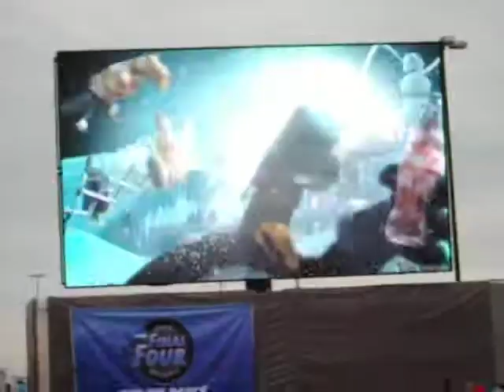Open Happiness LIVE 4/5/09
@the Final Four Big Dance
in Detroit, MI